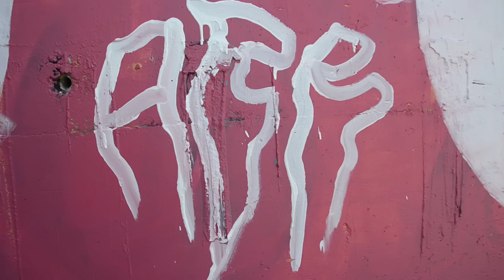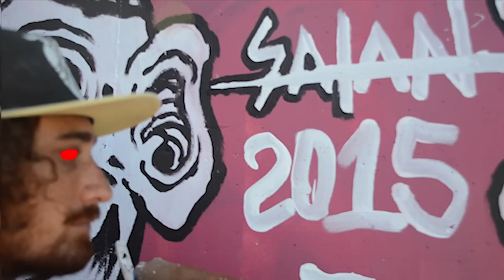ABR - Ravine Satan 2015 (Reunion Island)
Performance outdoor de l'artiste ABEASTLYRAGE à Ravine Blanche, Saint Pierre, La Réunion. Réalisation : Bongo pour Cosmic Hip Hop. Plus d'infos sur l'artiste